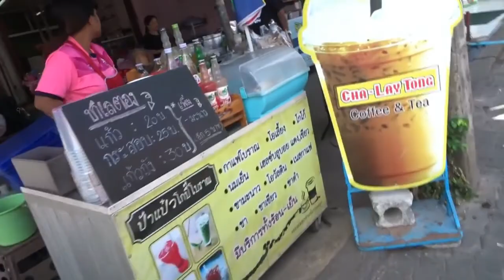Just Landed In Phuket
In This Video.  Our holiday has started as soon as we landed to Phuket, Thailand.  Just the time to take a shower and back on the road to explore this new country.